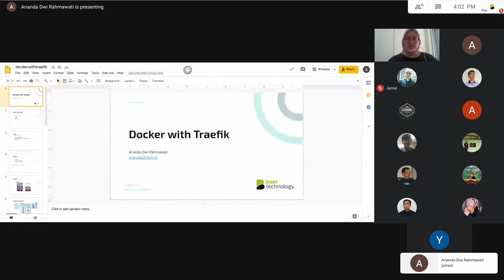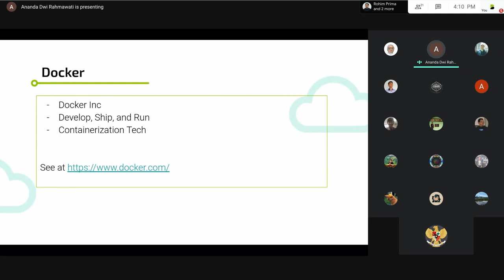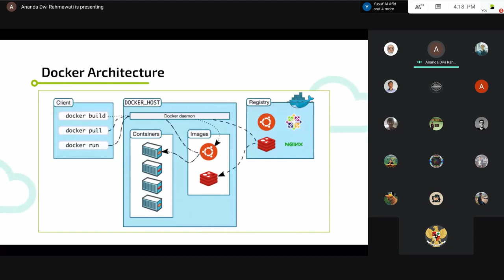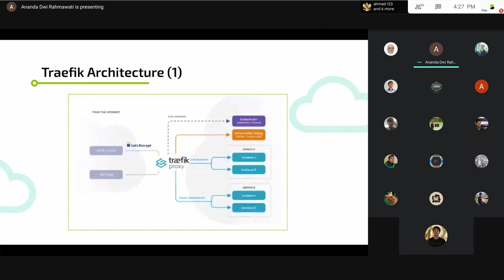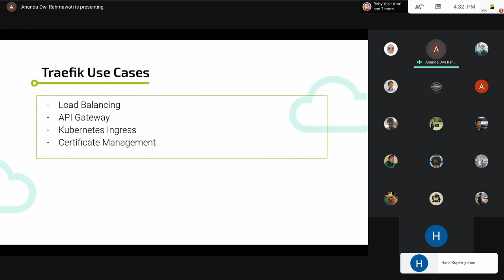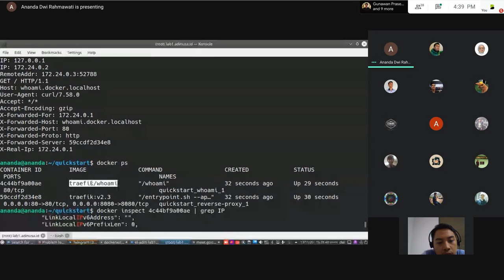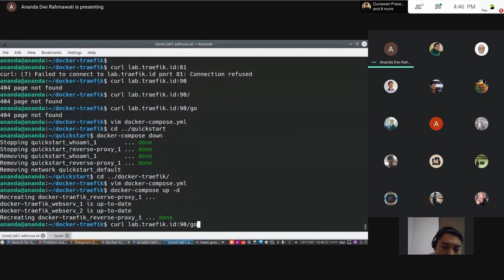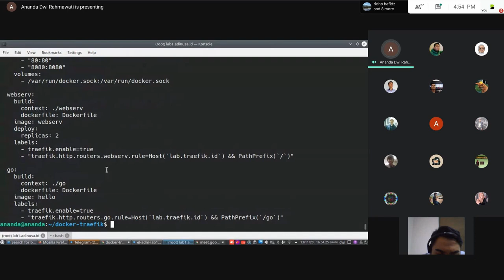Bicara #15 - Docker with Traefik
Hi, Bbud!

Diskusi Btech Bicara #15 kali ini berbicara tentang Docker with Traefik. Bagaimana Traefik dapat berjalan di Docker? Yuk simak video berikut!
Jangan sampai terlewat sesi-sesi berikutnya, karena akan banyak materi menarik dari para Engineer di Btech.